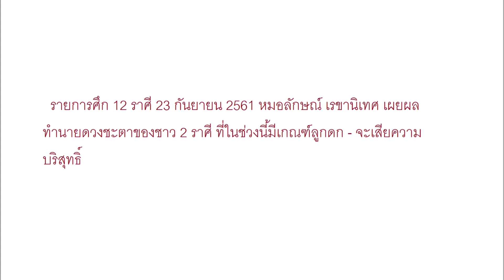หมอลักษณ์ ฟันธง ! ราศีใดช่วงนี้มีเกณฑ์ลูกดก - จะเสียความบริสุทธิ์